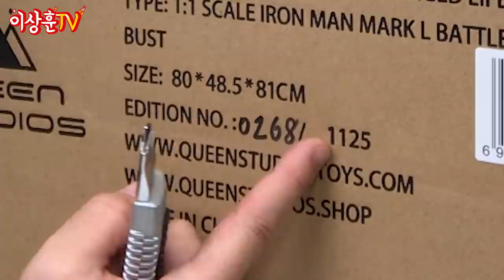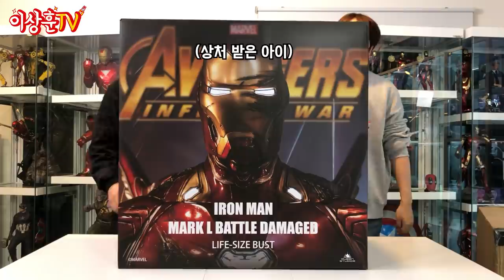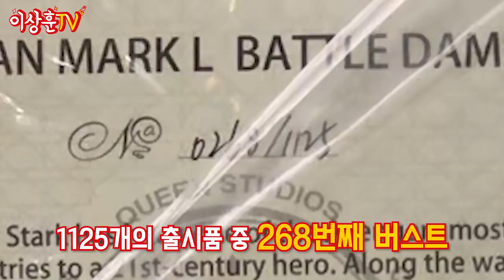(ENG)아이언맨에 스크래치를 내면 더 비싸지는 이유🤖디테일 미친 아이언맨 마크50 배틀데미지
낡은 게 더 비싼 아이언맨 ㄷㄷ

역시나 와~ 소리 나오지만
조금 아쉬웠던 부분까지 담아봤습니다!